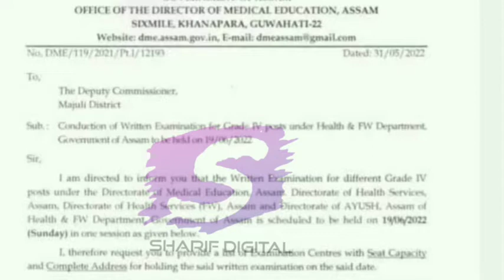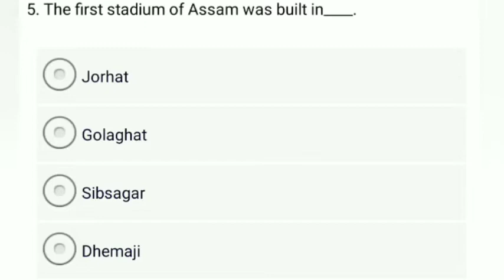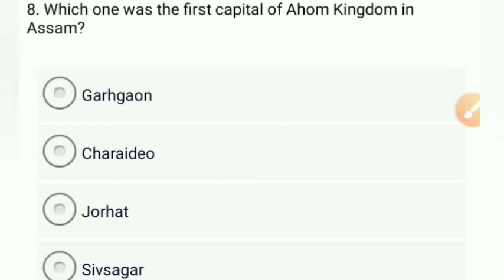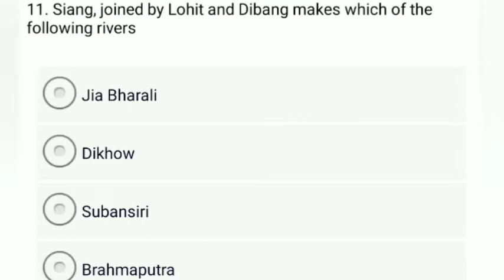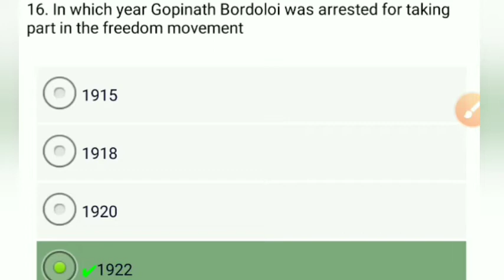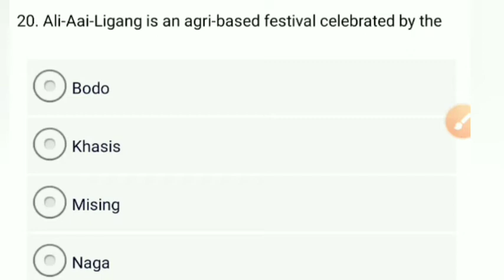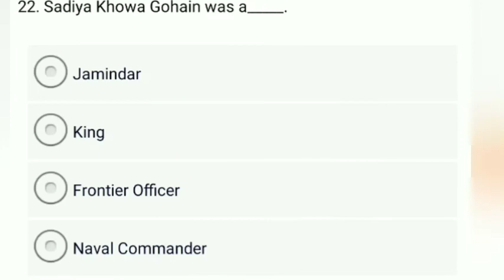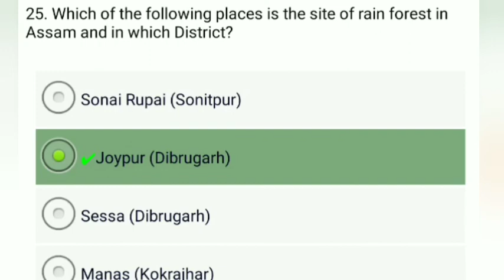General knowledge for DHS exam 2022 l Part 3 ll ২৫ টা বহুতেই গুৰুত্বপূৰ্ণ mcq l25 most important Gk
Assam grade III and IV online apply full process